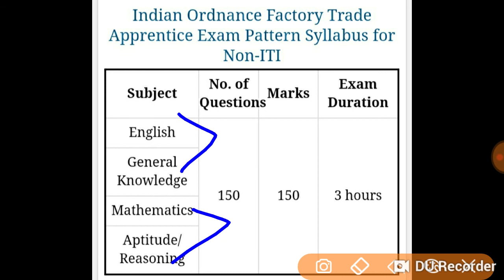Indian ordinance factory syllabus iti or non iti 2020 ordinance factory apprenticeship syllabus 2020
Indian ordinance factory syllabus iti and non iti 2020

ITI non ITI Indian Ordnance Factory syllabus 2020 Indian Ordnance Factory syllabus 2020 Indian Ordnance Factory syllabus ITI non ITI 2020 Indian Ordnance Factory syllabus 2020
Indian ordinance factory apprenticeship syllabus 2020  Indian ordinance factory apprenticeship syllabus 2020  Indian ordinance factory apprenticeship syllabus 2020